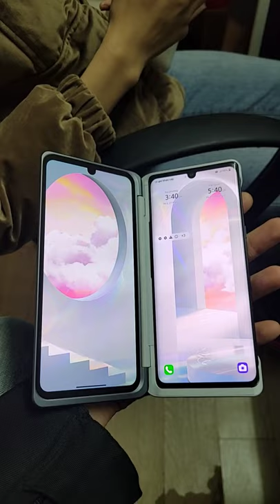lg velvet, Another weird phone